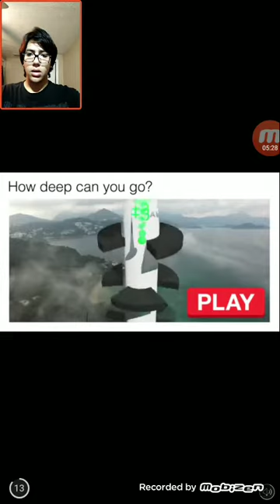I hate this game... Playing random mobile games: Flip the gun simulator